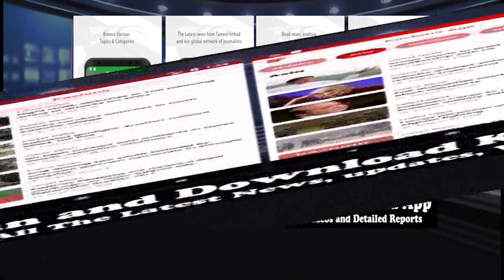Himalayan Motors Launches New Mahindra XUV-700 In Tengapora Srinagar Showroom